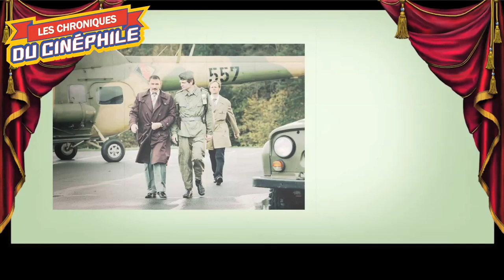LCDC - Le vent de la liberté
Chronique critique sur la sortie d'un film atour d'un famille, autour d'un pays, autour d'une époque qui semble lointaine, mais dont les idéaux de liberté reste très proches de notre actualité, "Le vent de la liberté"